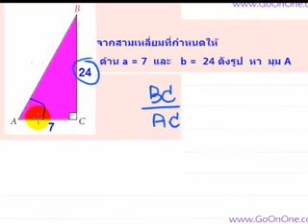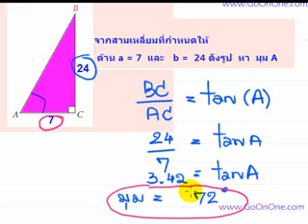โจทย์การใช้ฟังก์ชั่นตรีโกณมิติ หาด้านของสามเหลี่ยม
กาหาความยาวของด้านของสามเหลี่ยมที่ต้องการ เมื่อรู้มุม 1 มุม และด้าน 1 ด้าน